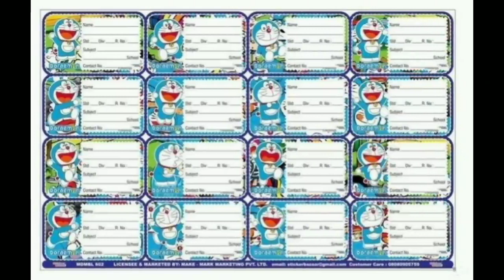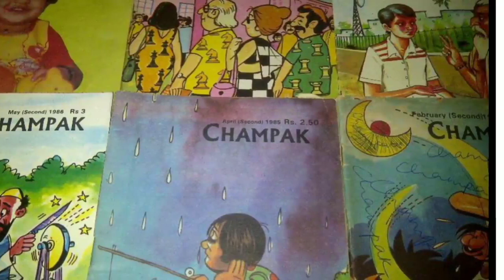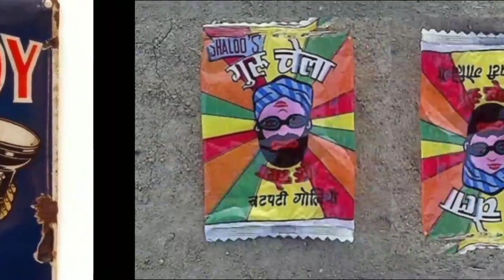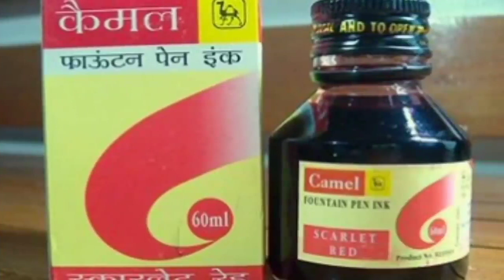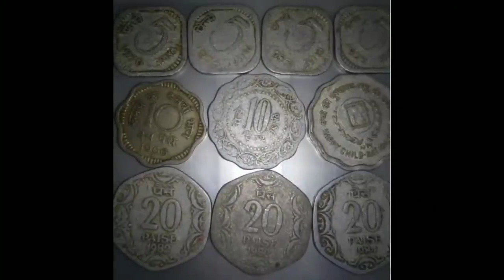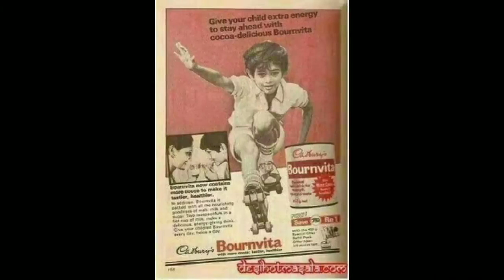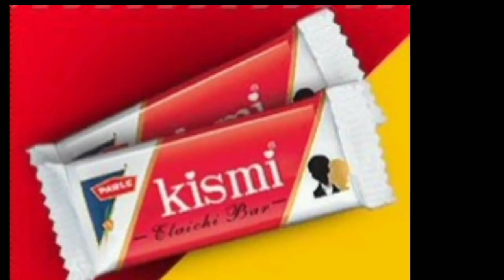1980s childhood old memories